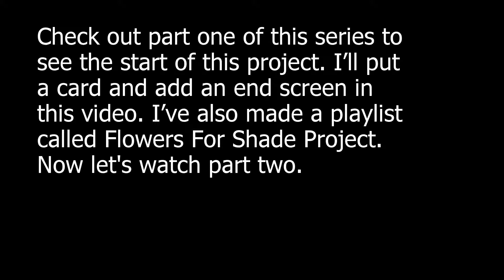Flowers For Shade Project Part 2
Well its 30 days in and things are moving along. The morning glory's are starting to climb up the strings. I had to guide a few of them but they seem to have the hang of it now. I estimate I will have flowers and shade by August 1. Next year, if this works, I will plant them in April and see how that works out.